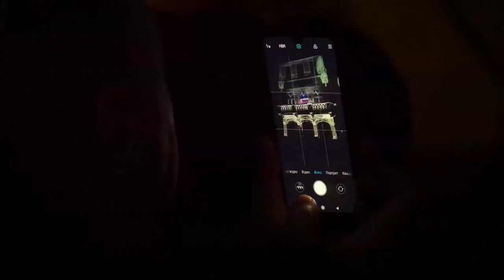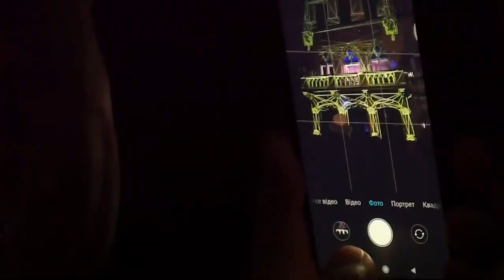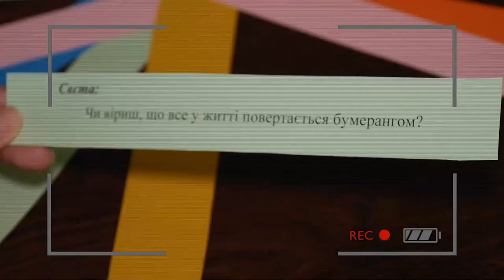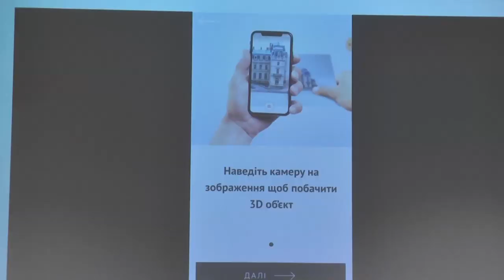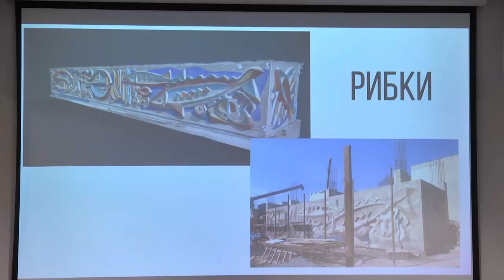Культурний блог - ВИПУСК 98 - Театр Курбаса / Андріана / Афіша листопада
💥 НАЙЦІКАВІШІ ПОДІЇ ЛЬВОВА У Культурний_блог ⬇️

▪️ПОДІЯ ТИЖНЯ: театральний перфоменс від акторів театру Курбаса

▪️"ЗІРКОВА П'ЯТІРКА": співачка Андріана відповідає на запитання глядачів

▪️ АФІША: куди піти та кого послухати у листопаді?

▪️ ОГЛЯД ТИЖНЯ: львівські пам'ятки відтепер у смартфоні та хто із скульпторів переміг у конкурсі "Натхненні Пінзелем"?